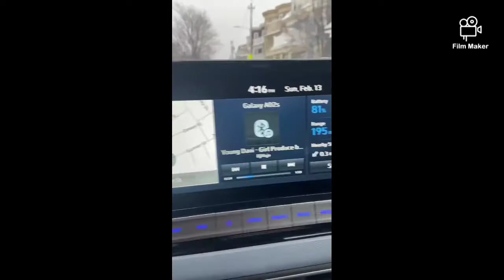Keep Going 876 Protocol @Young Davi St3 @Rummy G @melody @kryteria Don